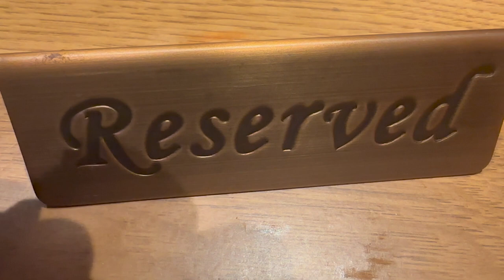Chattanooga Twin Peaks Adventure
I'm impressed!